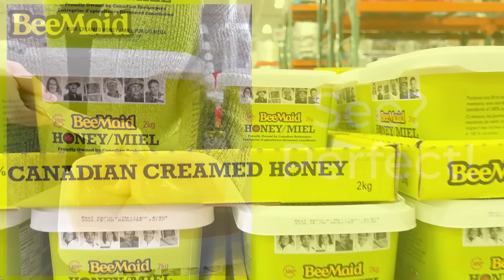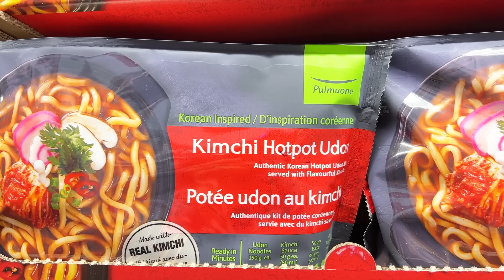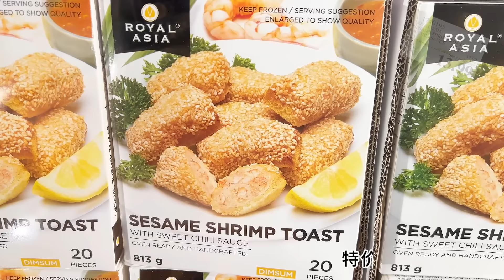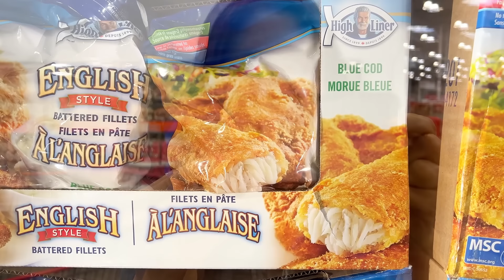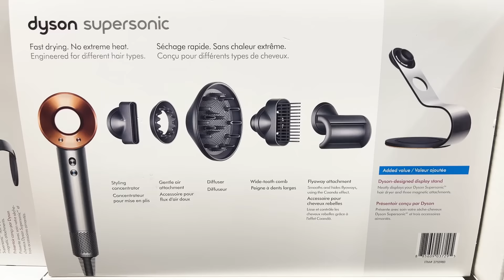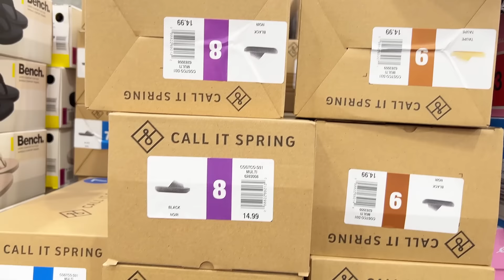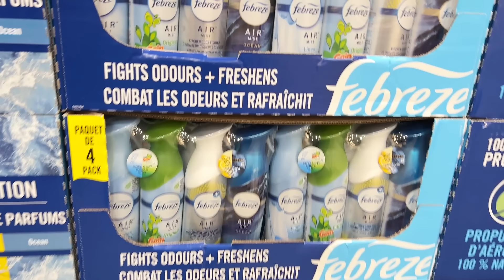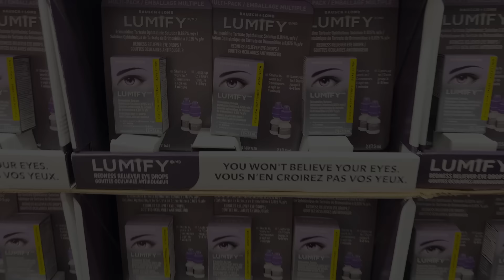Costco3月18日-24日特价｜小包装烟熏三文鱼难得特价了，好吃 的奶油蜂蜜价格继续回落😂新品、清仓价也不少😂😂😂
0:00 开场白
0:35 食品类
6:20 日用品
9:36 工具类
11:05  清洁用品
12:01  保健品

Richmond店特价、新品、清仓价